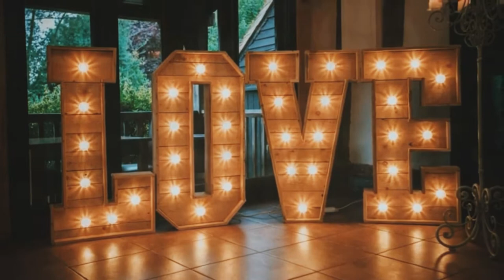My Heartbeat - Paul Hutchinson featuring Fil Straughan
NEW VIDEO 🎬 for my release “My Heartbeat” featuring FiL Straughan on the vocals.
❤️For my wife Karen Hutchinson with love and in loving memory of her Father Fergus 🙏❤️

This video was filmed on iPhone 11 Pro
Edited on iMovie & Inshot app

PAUL HUTCHINSON
DJ 🎧 PRODUCER 🎶 PROMOTER - AUTHOR

“A DJs GUIDE TO SUCCESS

As heard on BBC INTRODUCING